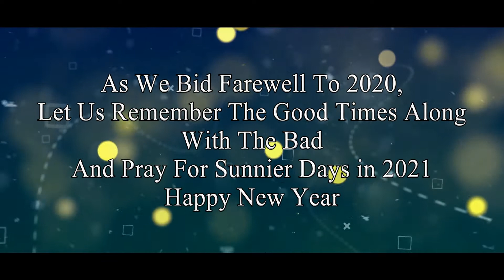Wish you a happy new year 2021